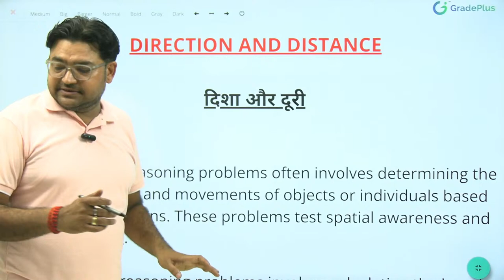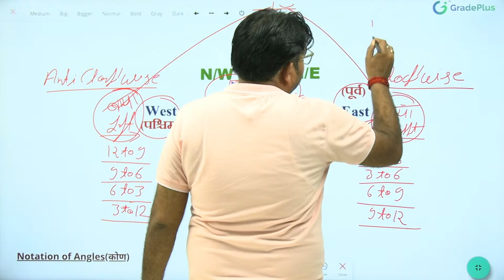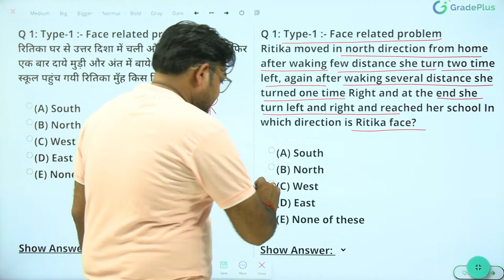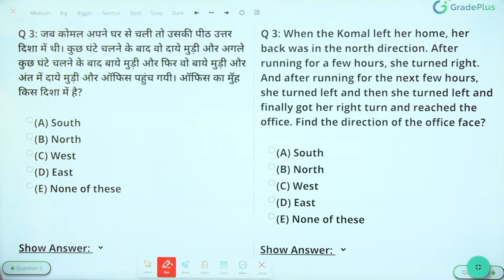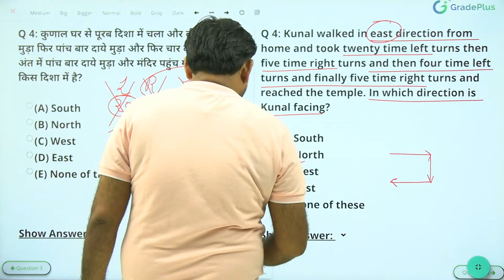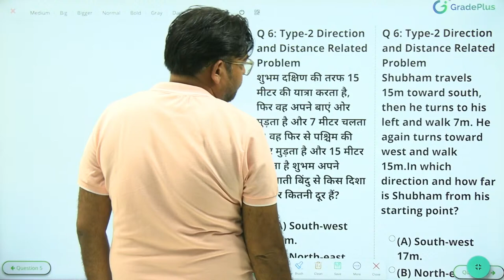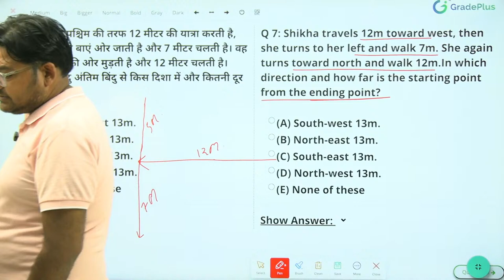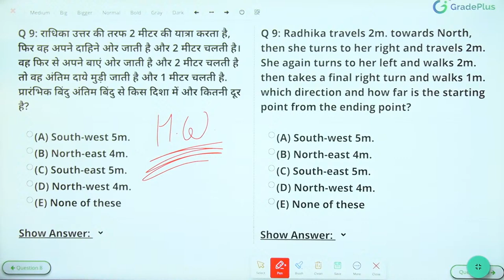Direction and Distance Reasoning- दिशा व दूरी के सवाल 2 सेकंड में, SSC CGL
Direction Test Reasoning Tricks | Direction and Distance Reasoning- दिशा व दूरी के सवाल 2 सेकंड में, SSC CGL ,  दिशा व दूरी के सवाल 2 सेकंड में , SSC CGL, Reasoning Tricks, SSC MTS
Direction Test Reasoning Tricks for SSC CGL
Direction Test Reasoning Tricks SSC MTS

🔥 FEATURES 🔥
✅ Watch Hindi, English & Bilingual Live Classes
✅ In-depth Topic Discussion
✅ Chapter-Wise Exam-Oriented Key Points
✅ Chapter-Wise Guess MCQs based on PYQs
✅ PDF related to Live classes
✅ Analysis & Expected Cut-off for all One-Day Exams
✅ PYQs Live Discussion
✅ Problem-Solving Sessions
✅ Test Series